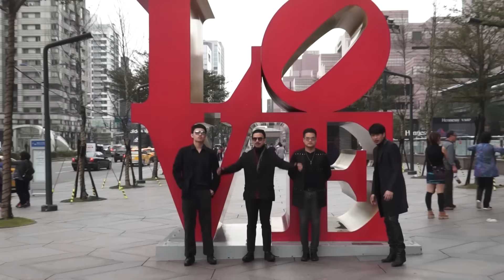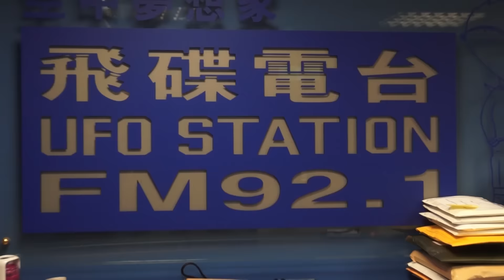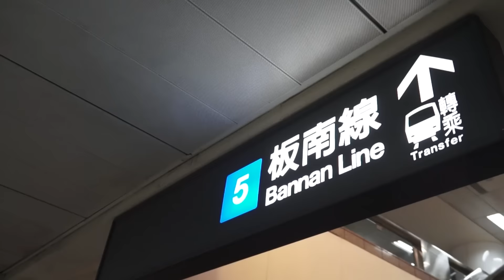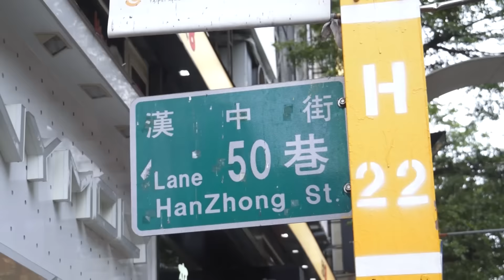Slot Machine - Taiwan Tour Diary 2016 Part2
ตามติด Slot Machine ไปไต้หวัน
ครั้งนี้เราจะตามทั้ง 4 สมาชิกไปสัมภาษณ์สื่อไต้หวัน
รวมทั้งไปเที่ยวสถานที่ดังๆในไทเปอีกด้วย

Let's follow Slot Machine to Taiwan
this time we'll take you to see the band having interviews
with local media. Then the band will take you to famous tourist spots in Taipei